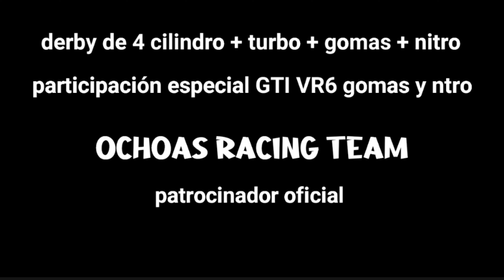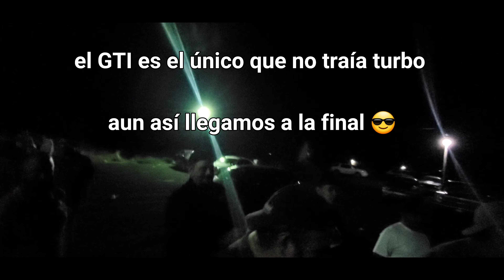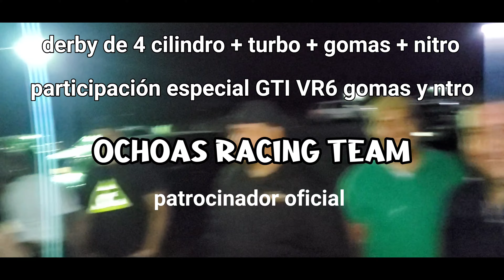derby de los carros más rápidos de la región de 4 y 6 cilindros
así se vivió el ambiente en el autodromo de cumuatillo el pasado sábado con este derby que se jugo de 4 cilindros y 6. nitro, turbo, slicks, vp, estándar y automáticos, de todo hubo espero y les guste y nos visiten pronto, siganme en facebook y no olviden suscribirse aquí.